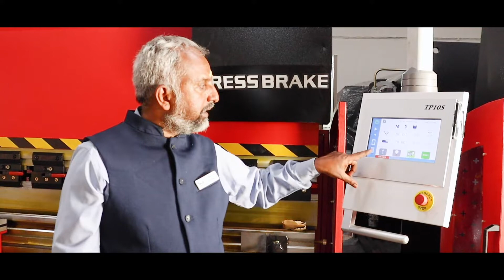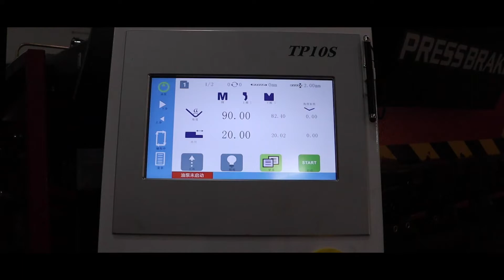HPB S 80X3200 INTRODUCTION VIDEO IN TAMIL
NC Hydraulic Press Brake complete with Servo Motor for control of X-Axis (Backgauge) & Y-Axis (Ram) with Ballscrew & LM Guideways for accurate positioning of Backguage & precise angle bending control with TP10S Controller.

FOR MORE INTERESTING UPDATES , FOLLOW US AT